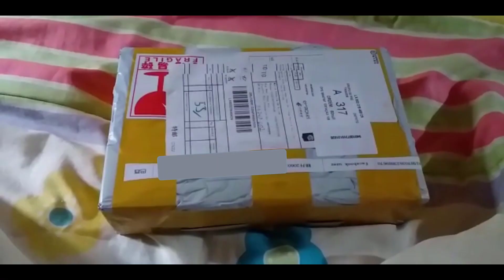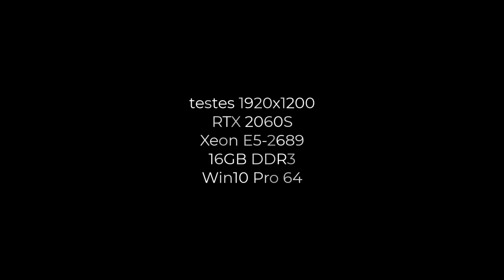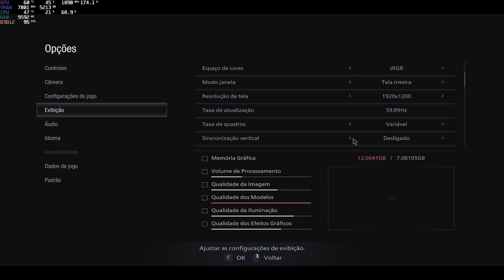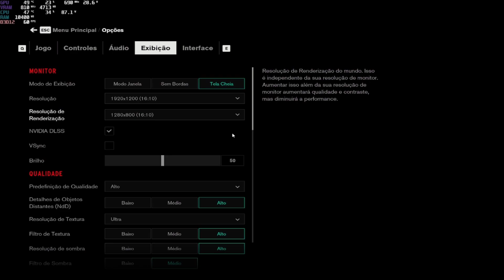RTX 2060 Super Gainward chinesa - unboxing rápido e testes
Testes no Xeon e lives na roxinha.
Link da compra: